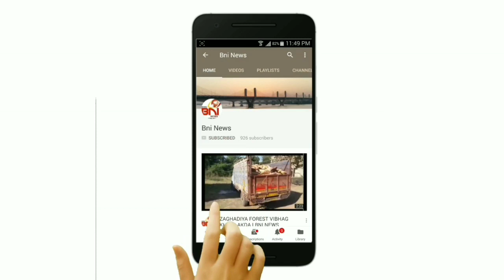અંકલેશ્વર ના આદર્શ માર્કેટમાં ભંગારના ગોડાઉનમાં ભીષણ આગ.